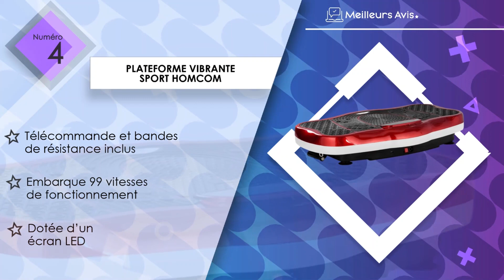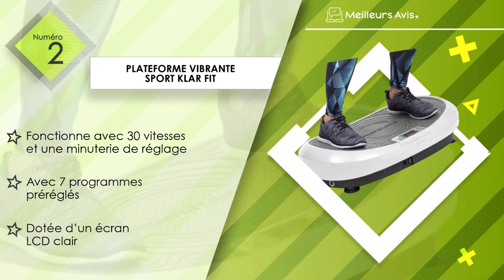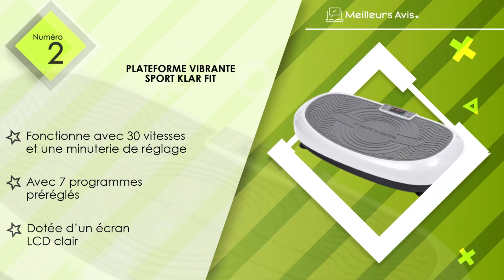⭐️ MEILLEUR PLATEFORME VIBRANTE SPORT - Comparatif 2023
⭐️ Plateforme vibrante sport Sportstech
⭐️ Plateforme vibrante sport KLAR FIT
⭐️ Plateforme vibrante sport Bluefin Fitness
⭐️ Plateforme vibrante sport HOMCOM
⭐️ Plateforme vibrante sport PRIXTON